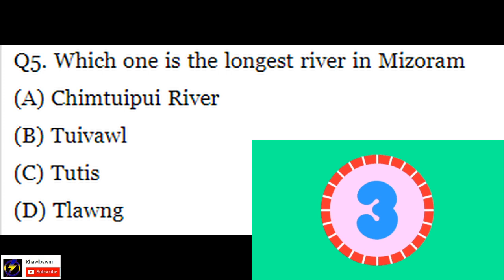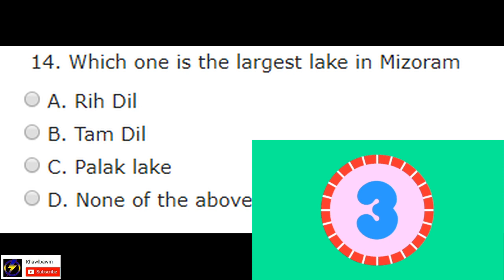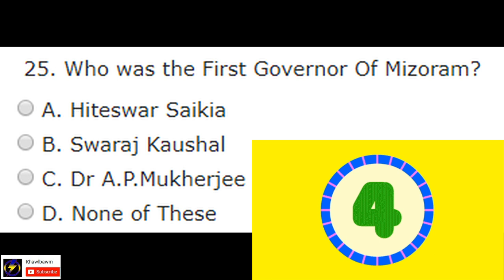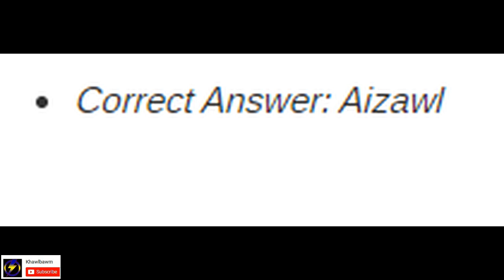Mizoram Chhung bik zawhna leh chhanna